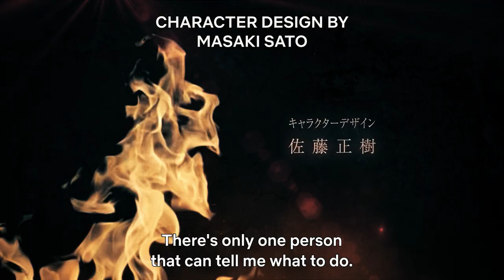Record of Ragnarok II | Official Trailer | Netflix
This anime, based on the popular manga serialized in Monthly Comic Zenon and which has sold over 14 million copies, enters its second phase!

The original hit manga has won numerous manga awards, including the Kono Manga ga Sugoi! 2019 for male readers, the Nationwide Bookstore Employees' Recommended Comics of 2019, and the 2nd Manga Shimbun Prize!
Bringing this intense world to the screen is Graphinica, the animation studio behind “Juni Taisen: Zodiac War” and “Hello World,” who have depicted many fierce 3D CGI battles in anime such as “Blade of the Immortal,” “Promare” and “Girls und Panzer.”

The 13 one-on-one battles between representatives of gods and humans across the entire world for the survival of humanity begin once more! Blood flows and fists fly in these intense battles of strong convictions!

All 15 episodes
First part (episodes 1-10) begins streaming from January 26, 2023, only on Netflix
Second part (episodes 11-15) begins streaming in 2023, only on Netflix

Humanity may be down, but their fight for survival is far from over. For the pivotal next round, a truly evil human emerges to face the next mighty god.